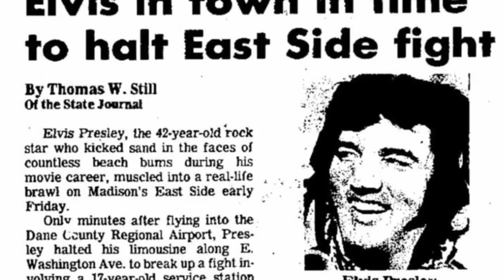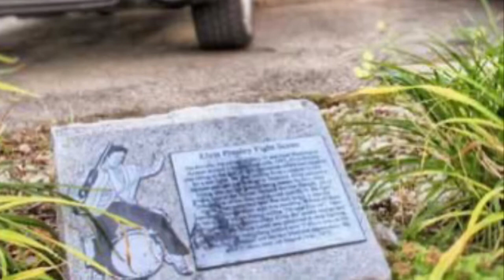Elvis Presley: Karate Hero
Elvis breaks up a fight after a 17 year old boy gets jumped by two men at a gas station.